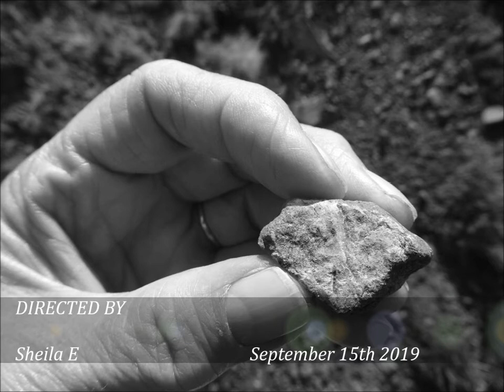Porlock visit, Day 5, Video 33, 'On Top of Hurlstone Point On Day 5 of this Brilliant Hiking Visit',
I reach the top of the Hurlstone  cliffs and  observe  beautiful views all around me---lovely fresh air--I am very pleased to have completed this section of the Rugged Route because I never noticed any signs  the day before  leading me down this way after the  hike from Minehead. So I now feel I have now completed the whole  rugged route BUT I am actually glad I climbed up it rather than trying to walk down it--extremely steep with sheer drops--I greatly admire the young  people training here with ice-packs filling their very heavy rucksacks--they were  jogging up and down this cliff face and Hurlstone Combe as well and I have captured them on video---I took the slightly more prickly route through the gorse  bushes to  get to the very top mainly because I lost sight of the athletes at one stage and had no idea  of their route to the very top but  I did notice on their return that they seemed to literally disappear  over the top to rejoin the route down the cliff.-I decided  wisely to finish this walk by  descending again down Hurlstone Combe after  resting at 'Sheila's Seat' at the top of the Combe .I do not  video the 2nd walk down the combe because I had only done it the day before so  I have added this at the end of the next video as a reminder. I feel exhilarated, alive and full of joy--walking and hiking are so rewarding in many ways